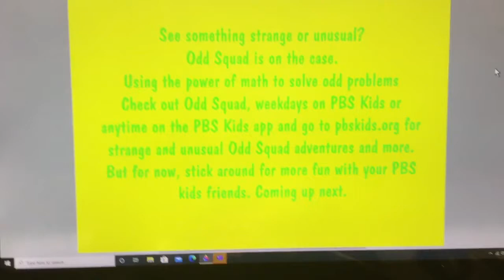Odd Squad Credits #5